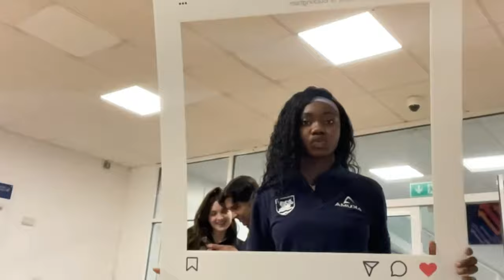University Of Buckingham CREWE CAMPUS VLOG (VLOG 001)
Hey guys!!!

you probably hate me for not posting buy such is life